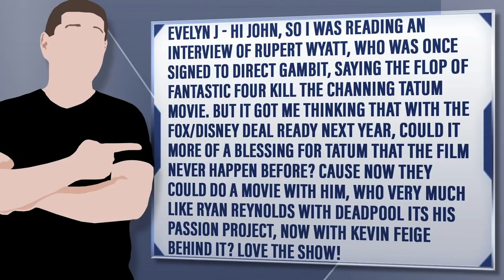Gambit Movie Was Killed By Fantastic Four Failure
Evelyn J - Hi John, so i was reading an interview of Rupert Wyatt, who was once signed to direct Gambit, saying the flop of Fantastic Four kill the Channing Tatum movie. But it got me thinking that with the Fox/Disney deal ready next year, could it more of a blessing for Tatum that the film never happen before? cause now they could do a movie with him, who very much like Ryan Reynolds with Deadpool its his passion project, now with Keving Feige behind it? Love the show!